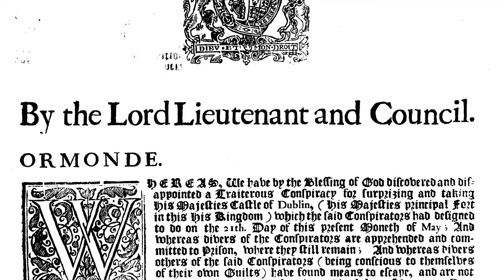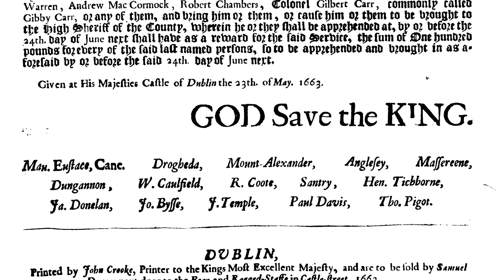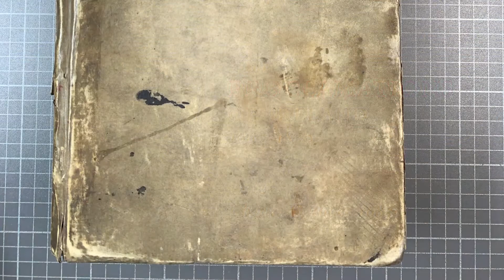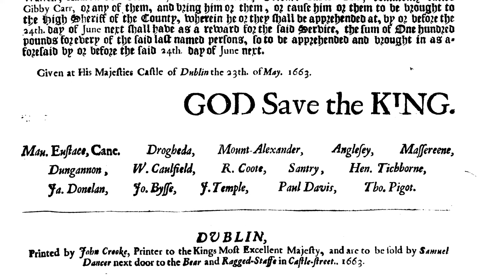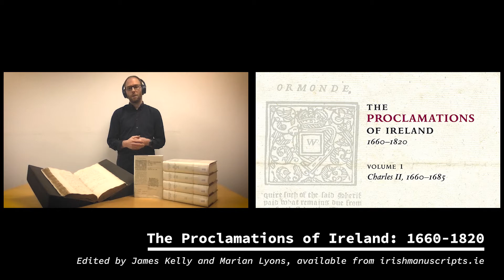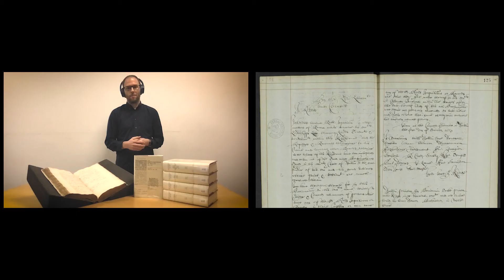Generous Effort: politics and religion — Neil Johnston on The Proclamations of Ireland, 1660 to 1820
Speaking in the Seanad on 4 June 1924, popular historian and senator Alice Stopford-Green urged the new government "there must be the most generous effort made to give us our history and to give it to us on lines of full and adequate knowledge".
Since 1928 the Irish Manuscripts Commission has been doing just that by publishing primary sources for the island's history.
In this video Dr Neil Johnston, an historian working at the National Archives of the UK, tells us why the 2014 edition of The Proclamations of Ireland, 1660–1820 edited by James Kelly with Mary Ann Lyons is his favourite IMC edition and selects his favourite proclamation from 1 October 1669.